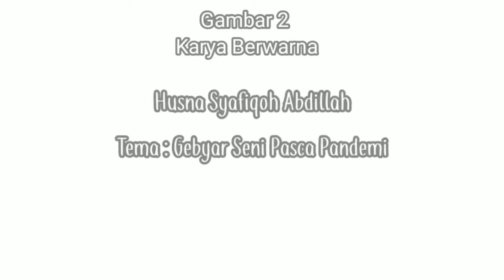Juara 1 Lomba FLS2N Kabupaten Gambar Bercerita